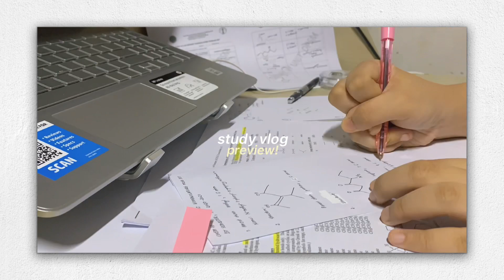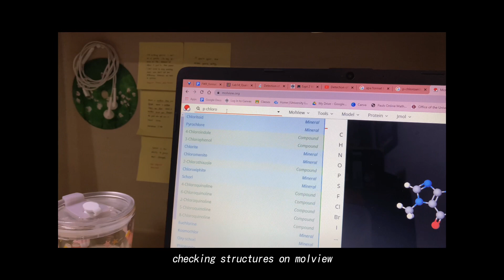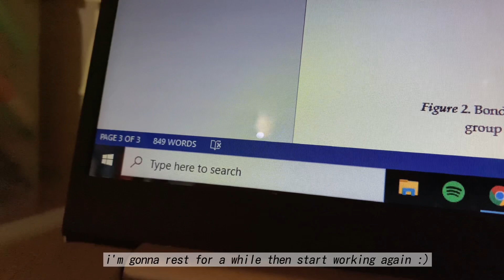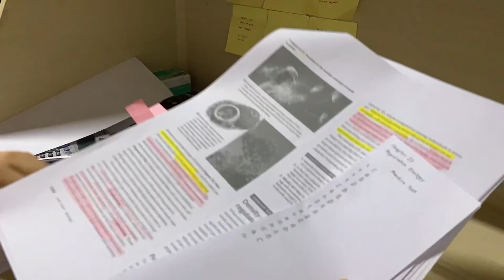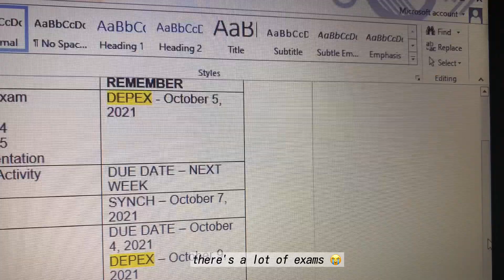study vlog: daily life of a biology student (lots of studying) 🌿✨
hello, it's been a while! i'm back with a study vlog as a biology student! ✨ it took time to adjust in college (i'm still adjusting right now) so i didn't have time to vlog. 😔 but i'm back now and hopefully, i'll be able to upload often! thank you for supporting this channel and stay safe everyone! 💛

🎧✨ MUSIC USED!

🧸✨ ABOUT!
— name? abby!
— age? 18!
— strand? stem 🧬
— course? bs biology 🔬 (i'm a freshie!)
— gadget i use for filming? iphone XR :)
— app i use for editing? capcut!

🔔 CHANNEL NAME!
— from [miss lotus 彡] to [ageevlog 彡]